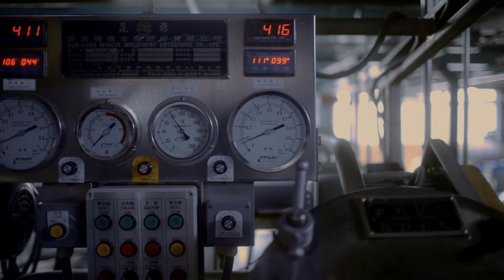新光紡織 Shin Kong Textile - 企業形象影片 (導演版)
監製 / Producer: 李怡潔 (Joy Lee)
製片統籌 / Associate Producer: 侯帥安 (Anna Hou)
執行製片/ Line Producers: 謝東明 (Risan Hsieh)、楊傑齡 (Lillian Yang)

導演 / Director: 李怡潔 (Joy Lee)
攝影 / DP: 周抱樸 (Paul Chu)
攝助 / Camera Assistants: 康玄蒼、黃語宥、覃業成
燈光 / Gaffer: 王俊璽(鐵人)、游凱翔(洋蔥)、鄭人瑜(小鄭)
美術道具 / Props: 陳欣妤、楊傑齡

剪接 / Editor & 調光 / Color Grading: 康玄蒼